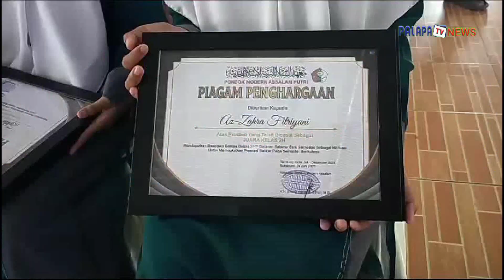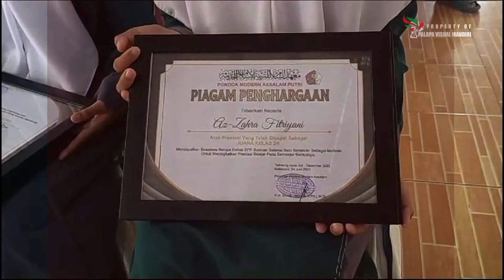Keluarga Besar Pondok Modern Assalam Gelar Silaturahmi Akbar